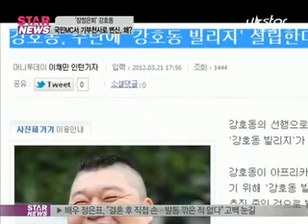[Y-STAR] kang ho dong, Donation Angels (강호동, 국민MC에서 기부천사로 변신한 이유)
Entrepreneurship support. Hospital donates land PyeongChang

[미디어인뉴스] 지난해 9월 잠정 은퇴를 선언한 방송인 강호동 씨가 훈훈한 소식을 끊임없이 전하고 있습니다. 최근 자신의 이름을 내건 외식 프랜차이즈업체를 통해 창업지원에 동참한다는 소식을 전하며 눈길을 끌었는데요. 국민MC에서 기부천사로 변신한 강호동 씨. 자세한 소식, 강주영 기자가 전합니다.

잠정 은퇴한 강호동이 창업지원에 동참해 눈길을 끌고 있습니다.

강호동의 이름을 내건 한 외식 프랜차이즈업체는 최근 자사 육류 브랜드의 창업을 원하는 사람들에게 가맹비와 교육비 등을 면제해주고 창업자금을 이자 없이 대출해주겠다고 밝혔는데요.

면제금액은 1500만원 상당이며 대출금액은 최대 3000만원으로 알려졌습니다.

강호동의 이어지는 선행, 그 이유는 무엇일까.

강호동의 프랜차이즈업체 관계자는 "이번 지원 사업은 사회적 자립을 준비하는 예비창업자들을 돕기 위해 마련했다"고 전했습니다.

강호동은 또 이 프랜차이즈업체의 보유지분 및 지분수익 전체를 사회에 환원하기로 결정한 바 있는데요.

이 업체에서 강호동이 보유한 지분은 전체 지분의 33.3%로, 기부액은 150억 원 이상이 될 것으로 알려졌습니다.

앞서 강호동은 땅 투기 의혹을 받았던 강원도 평창 일대 땅을 서울아산병원에 기부해 화제를 모았는데요.